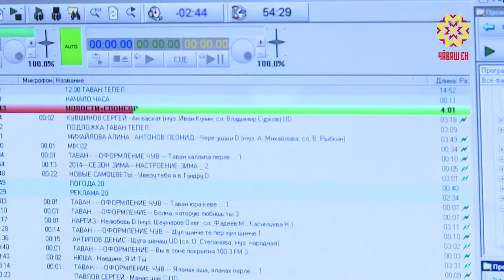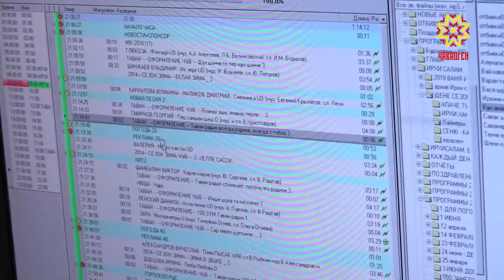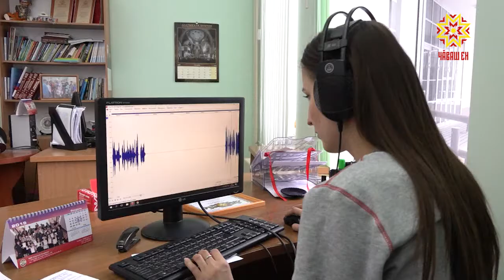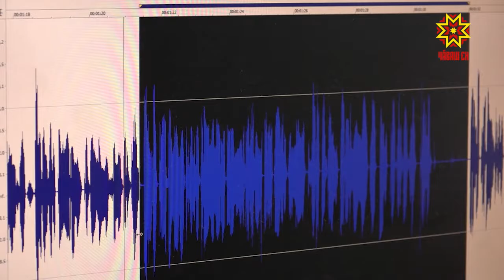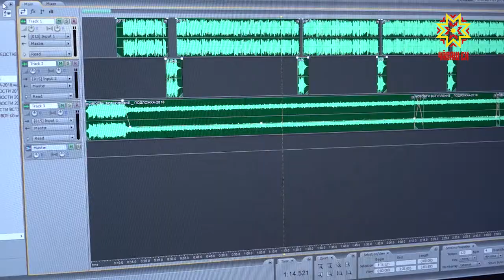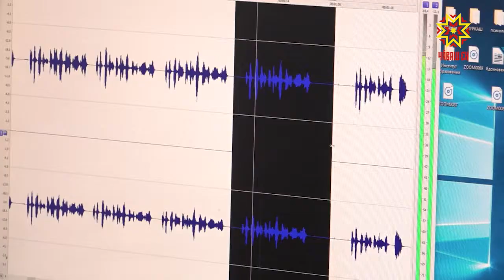Радио кунĕ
Пĕтĕм тĕнчере радио кунне паллă тăваççĕ. Раççейре вăл чи çамрăк уявсенчен пĕри пулин радиора тăрăшакансем ăна анлă паллă тума тăрăшаççĕ. Вĕсен шутĕнче пирĕн ĕçтешсем те — Наци радиовĕпе Тăван радиора тăрăшакансем.